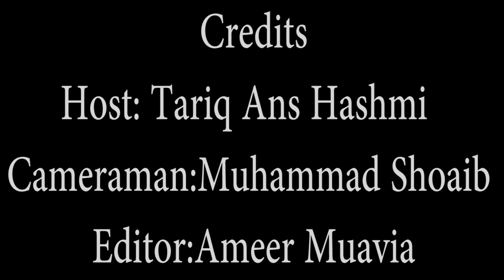A Meeting With PPL Member |Daily Aap Ki Rai 97 News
97 NEWS TV is Pakistan’s first private HD Web Channel. That provides live transmission simultaneously from five cities of Pakistan: Karachi, Lahore and Islamabad.

97 NEWS TV is live news bulletins, incisive political talk shows and a wide range of programs including sports, social issues and infotainment has enabled it to position itself among the top tier news and current affairs channels of Pakistan.

Program Editor: Ameer Muavia